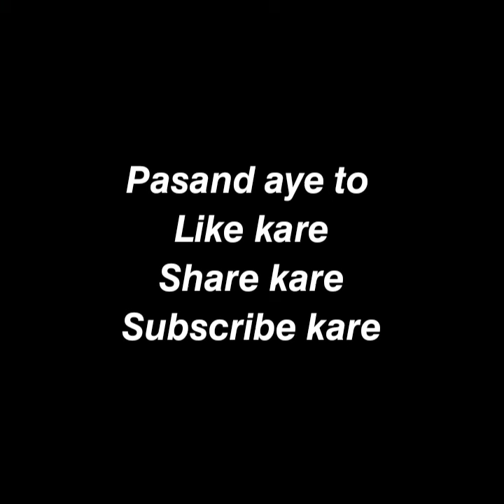𝙨𝙝𝙤𝙬𝙥𝙞𝙨𝙘𝙚 (𝙜𝙪𝙣) 𝙢𝙖𝙙𝙚 𝙛𝙧𝙤𝙢 𝙘𝙝𝙖𝙡𝙠 /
𝙩𝙝𝙞𝙨 𝙞𝙨 𝙣𝙤𝙩 𝙢𝙮 𝙨𝙤𝙣𝙜 𝙤𝙣𝙡𝙮 𝙄 𝙢 𝙪𝙨𝙚𝙙 𝙩𝙝𝙞𝙨 𝙨𝙤𝙣𝙜 𝙛𝙤𝙧 𝙢𝙮 𝙖𝙧𝙩 𝙧𝙚𝙥𝙧𝙚𝙨𝙚𝙣𝙩𝙖𝙩𝙞𝙫𝙚
𝐬𝐡𝐨𝐫𝐭 𝐯𝐢𝐝𝐞𝐨
𝐲𝐨𝐮𝐭𝐮𝐛𝐞𝐬𝐡𝐨𝐫𝐭
𝐬𝐡𝐨𝐫𝐭𝐬